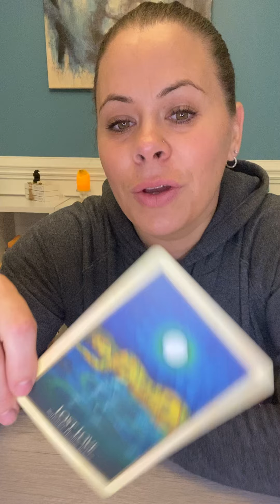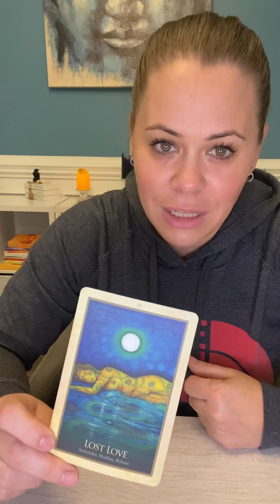Daily guidance❤️ It hurts because it mattered!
✨✨✨FREE READING GIVE AWAY✨✨

That’s right you read it correctly! Click the link below for more details.

It would be an honor to hear from you.